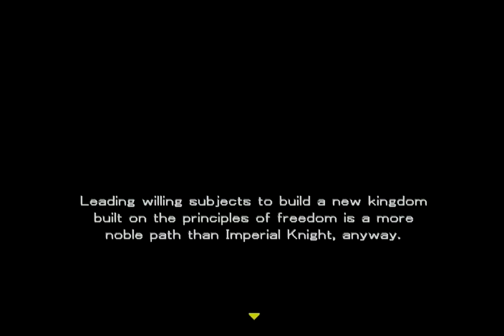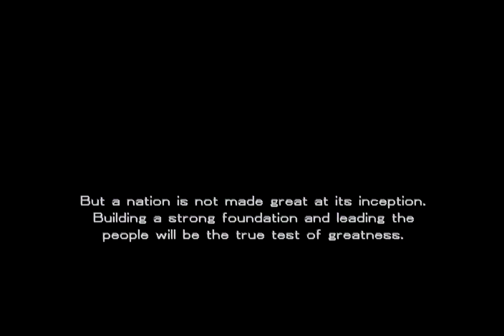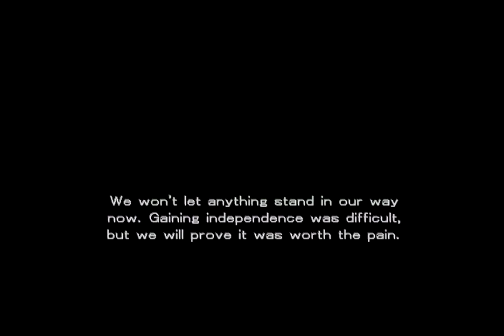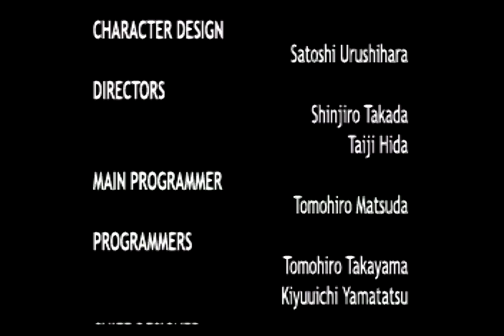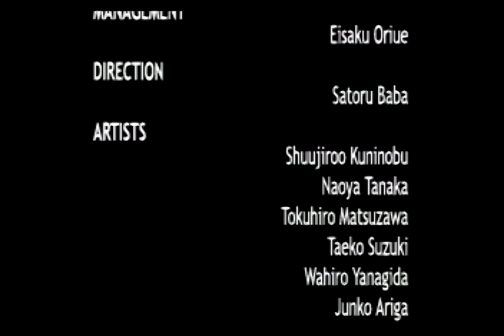Growlanser 2 - Part 25 - Wolfgang's Path - P04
This playthrough contains spoilers.
It is heavily edited and should be, in no way, used as a play guide.
Captured with Digitnow! HD capture device.